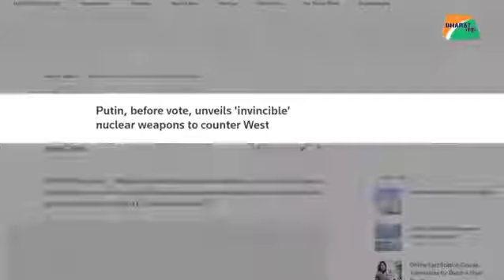रूस के पास 'अजेय' परमाणु मिसाइल ! Hindustan Tak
रूस के राष्ट्रपति ब्लादिमीर पुतिन के बड़े खुलासे से सकते में है पूरी दुनिया। पुतिन ने दावा किया है कि रूस ने एक ऐसी परमाणु मिसाइल तैयार कर ली है जो पूरी दुनिया में कहीं भी मार कर सकती है और हर लक्ष्य को भेद सकती है। रूस की इस नई मिसाइल को यूरोप और एशिया में बिछे अमरीकी डिफ़ेंस सिस्टम भी नहीं रोक सकते हैं।